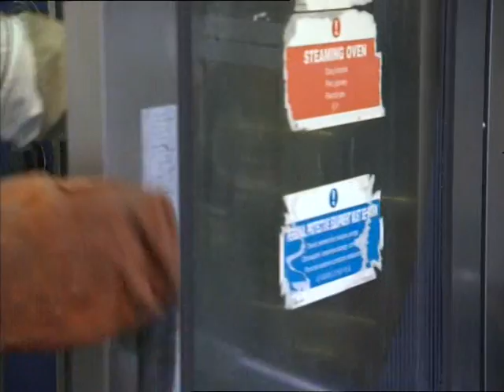National Lottery Good Causes: MS Ireland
National Lottery funding is helping to support MS Ireland. MS Ireland provides services and resources to the MS Community at a local and national level. Locally, their team of Regional workers provide one-to-one and group support and 39 voluntary branches provide opportunities to socialize, share experiences and avail of services. National services include the respite care centre in Rathgar and our telephone Information Line.